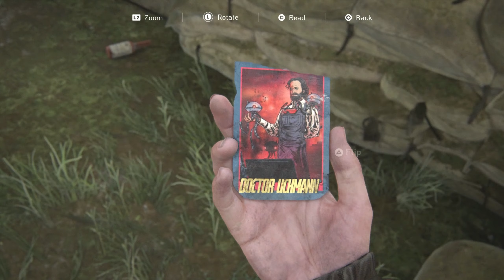The Last of Us Part II: The Ellie Chronicles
Thumbnail = I had no other idea for a thumbnail ¯\_(ツ)_/¯